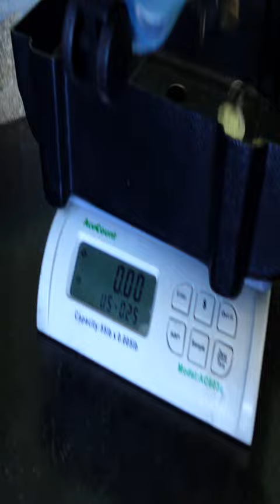How Much Money Did This Coin Pusher Make?!